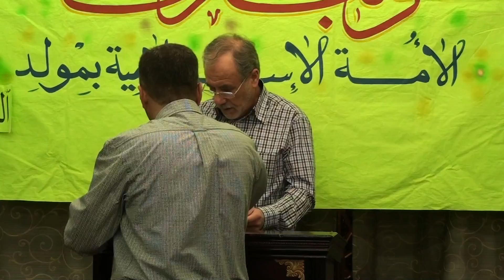ذكرى ولادة السيدة زينب بنت علي بن أبي طالب ع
الحاج قاسم البحراني - الحاج لطيف حسين - الحاج فؤاد نحلة - السيد سلام الموسوي
سماحة السيد ثامر الشوكي
السبت 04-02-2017 الموافق 7 جمادي الاولى 1438هجري
مسجد أهل البيت (ع) - مونتريال - كيبيك - كندا